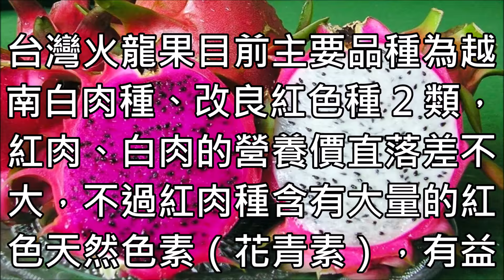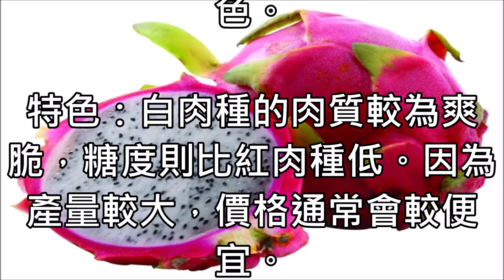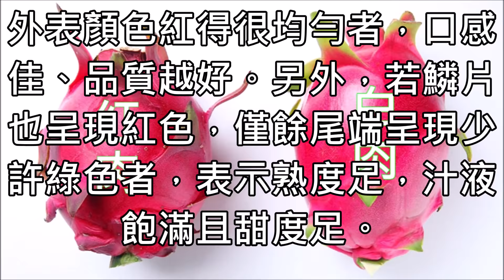火龍果小知識 紅肉 白肉要怎麼分辨 挑選